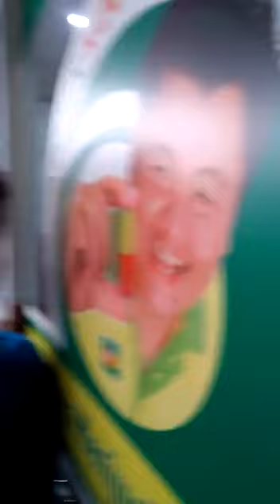Uang Kaget !!! Lokasi Cibarusah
Oke Guys Video Kali ini Gua Mengupload Video Rekaman Uang Kaget Di Cibarusah ,Dari Lokasi Syutingnya Aja Lumayan Jauh Dari Rumah gua .